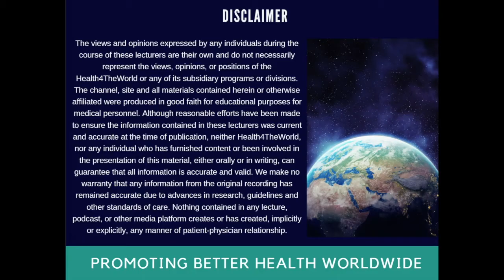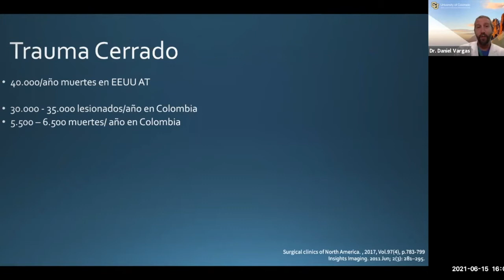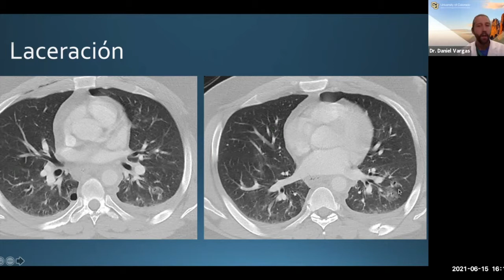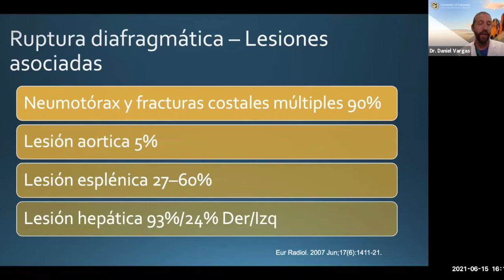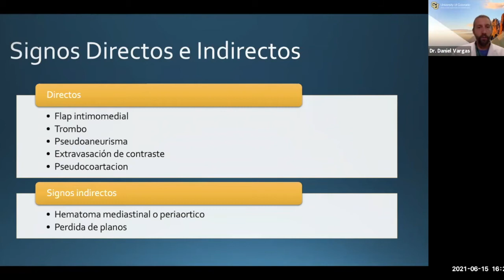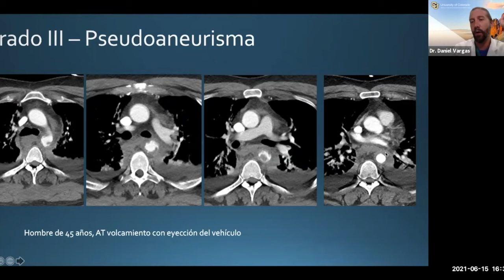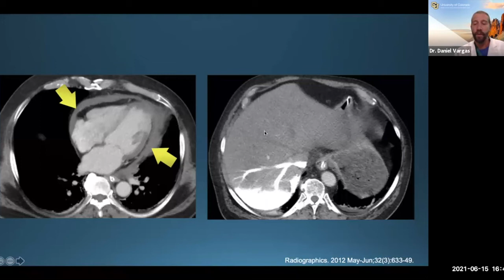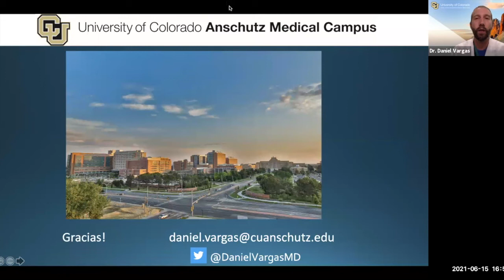Trauma Torácico No Penetrante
By Dr. Daniel Vargas